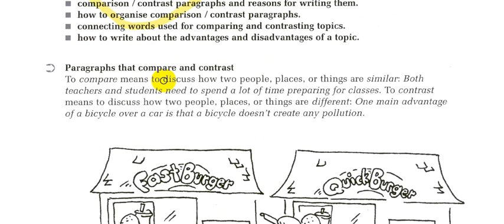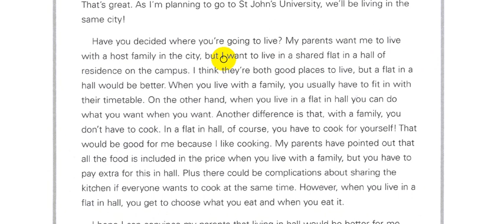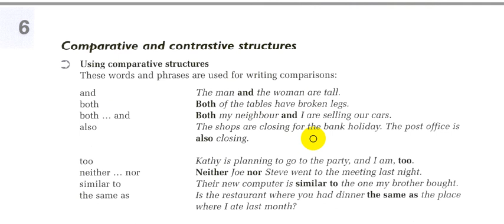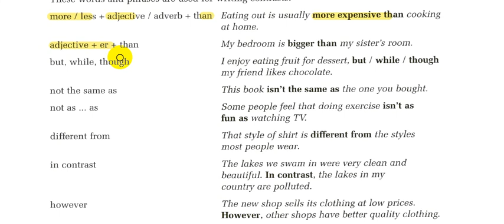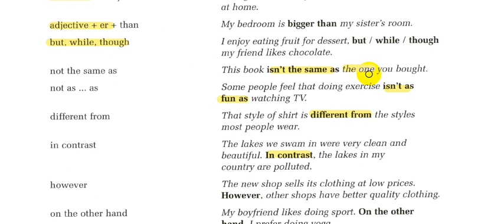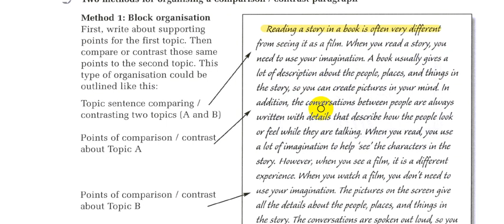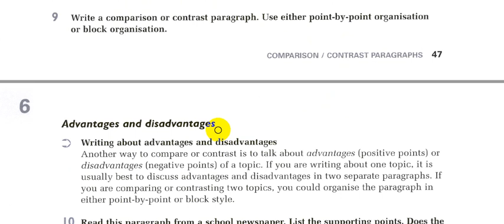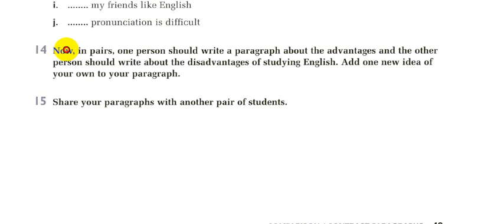6 -الانشاء الاحمر ||الفصل السادس-academic writing